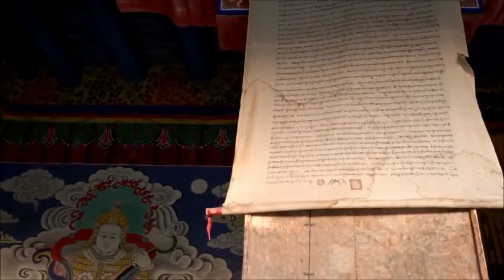Solfeggio SOL 741 Hz || Cleansing cells and Self-expression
A song with a frequency that helps cleanse cells of toxins and electromagnetic smog. It also promotes self-expression and communication.